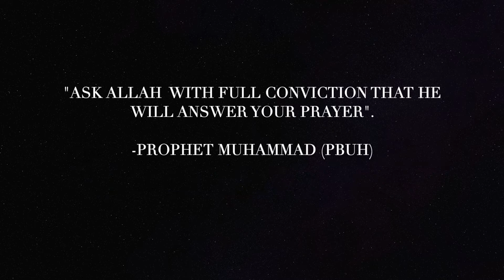Muslim Affirmations for Wealth, Prosperity, and Abundance.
Muslim Affirmations for Wealth, Prosperity, and Abundance. By using the words ‘I’ and ‘I am’ in your affirmations, you are creating a new mindset and a new reality. You are training and reprograming your brain to think a certain way so you can get in the right mind to achieve the things you want in life, this can include an increase in wealth, health, confidence, positivity, etc.

 Law of attraction states that a positive attitude and positive thinking attracts goodness in your life. The law of attraction aligns perfectly with Islam because Prophet (ﷺ) said, “Call upon Allah with complete conviction that you will be answered". If you are positive and strongly believe that Allah will grant you what you want, then Inshallah it will happen (if it's good for you). Allah knows best.

The Prophet (ﷺ) said, "Allah says: 'I am just as My slave thinks I am' (i.e. I am able to do for him what he thinks I can do for him). If you believe in Allah and believe he will grant you what you want, then he will grant it inshallah. BUT, if you have any doubt about Allah granting it or answering your prayer, then most likely he wont grant it if your doubting his capability.

I pray that everyone listening to this affirmation will achieve wealth and the life that they have always wanted, Inshallah.

You can start by listening to this affirmation before bedtime since you will be in the state of ‘theta’ brainwaves which allows new information to straight go into your subconscious mind.

With that in mind, please get comfortable, close your eyes and relax your body, take a deep breathe and let's dive into a new way of thinking.